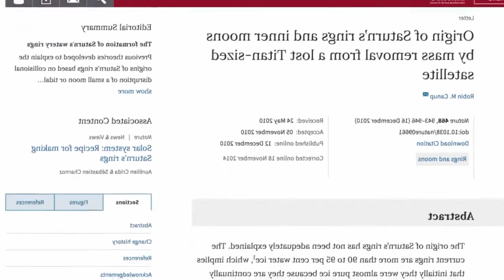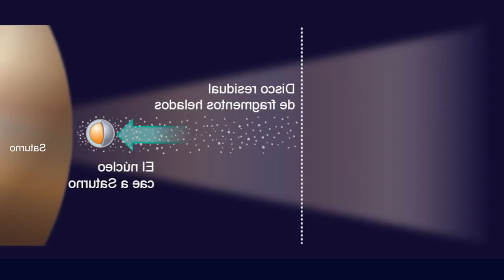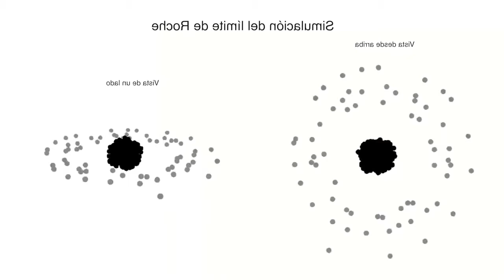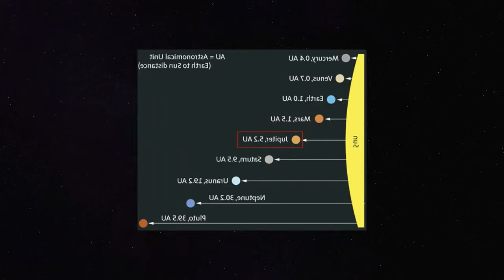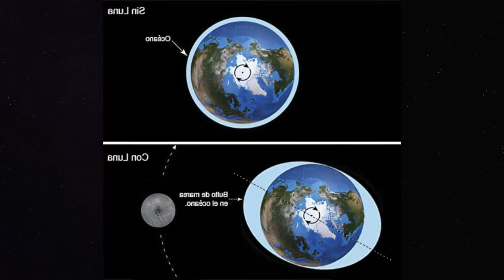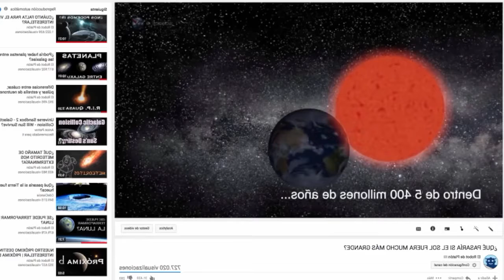documentales ovni y ufologia ciencia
me gustaria que os suscrivierais y darle a like conectar la campanilla pongo muchos videos semanalmente